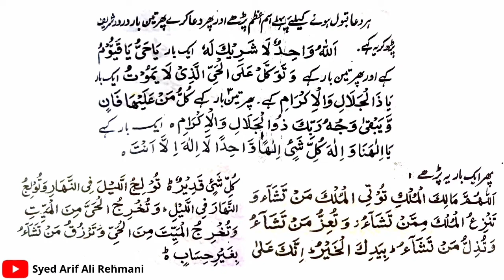Agar Ap Key Dua Qabool Nahi Hote Ism e Azam Kay Sath Mangay Foran Dua Qabool Ho Ge